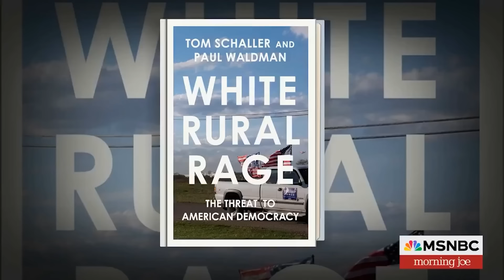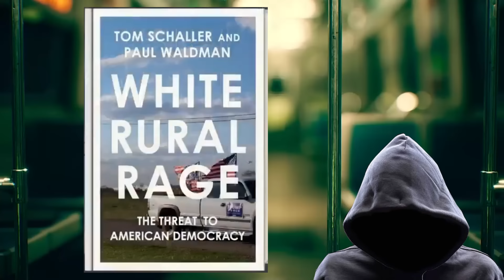RFK jr just put Joe Biden on BLAST!!